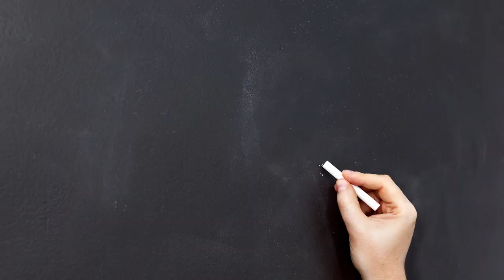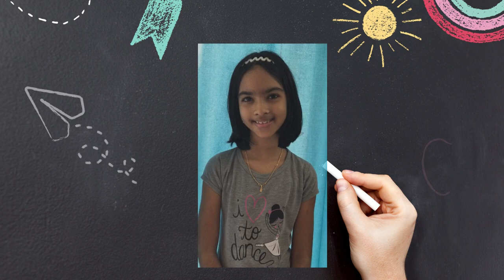The Prep School - Cambridge Home School Online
In this video, we explore our prep school.